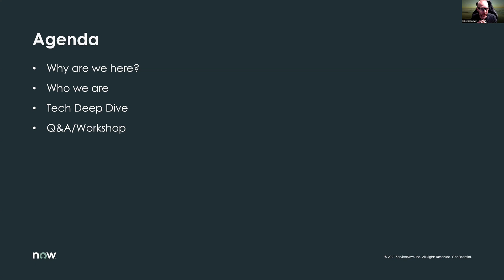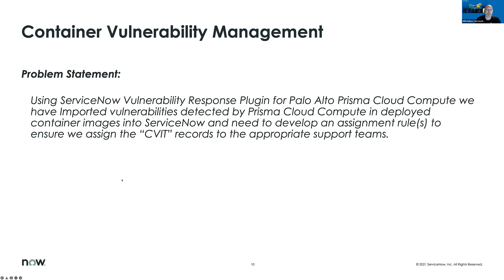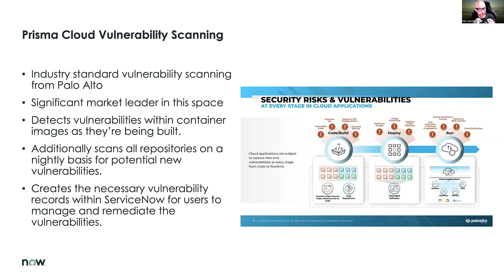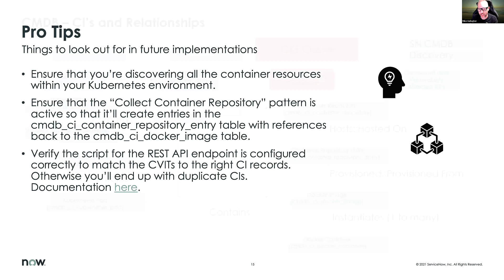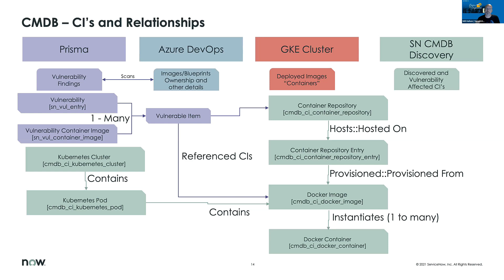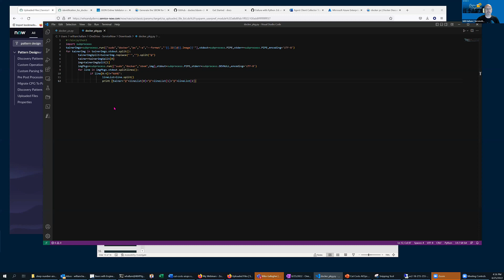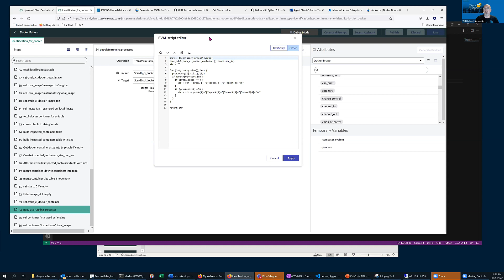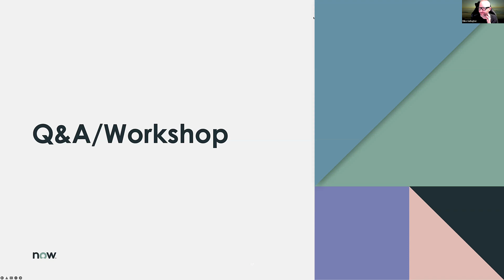Beers With Engineers - Episode 6 - Managing Container Vulnerability with Prisma and ServiceNow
Introductions - 1:37
Problem Statement - 5:06
Proposed Solution - 8:23
Solution Details - 9:58
Pro Tips - 18:29
Discovering Container Processes - 26:27